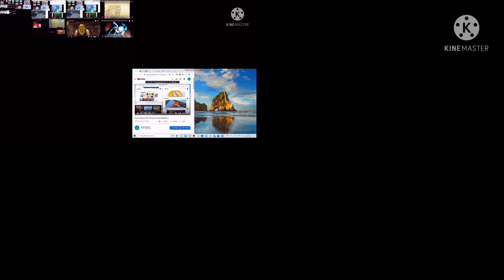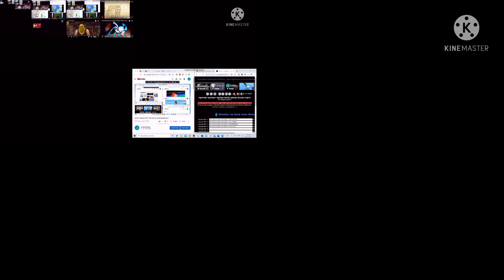Up to faster 1025 parison